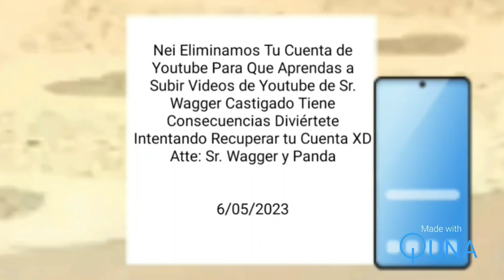Sr. Wagger y Panda Eliminan La Cuenta de YouTube de Nei/Nei queda Castigado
El Pingüino y El Panda Trataron de Eliminar La Cuenta de YouTube del Oso Polar Verde Llamado Nei y kiki tiró el celular hacia abajo y nei se cae y se murió y por cierto sr. wagger y Panda no son Castigados y además podrán disfrutar en su Hotel de Estrellitas

Voces:
Nei: Julio
Kiki: Javier
Sr. Wagger: Julio
Panda: Ludoviko

Sugerencia de: @soysuco24